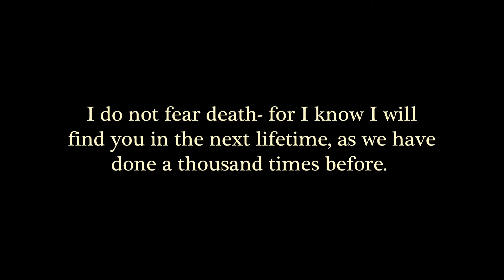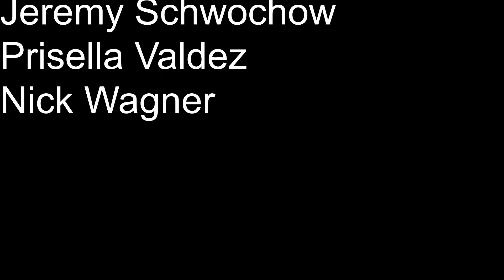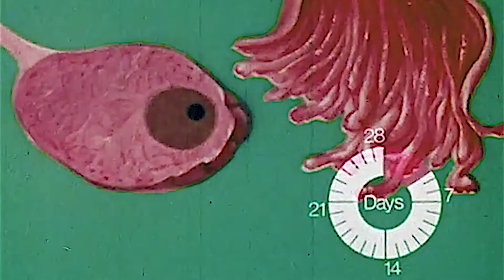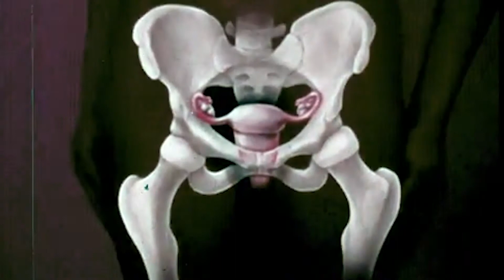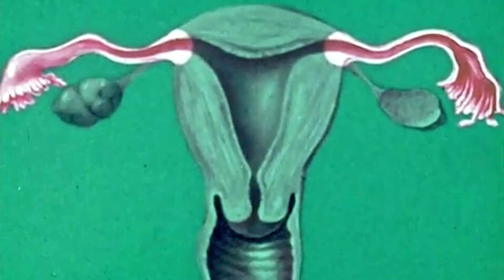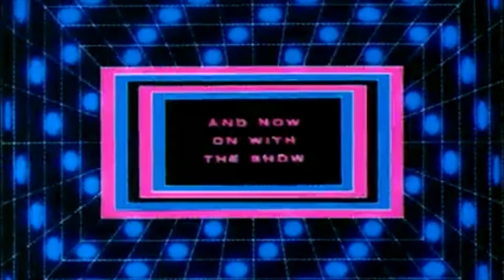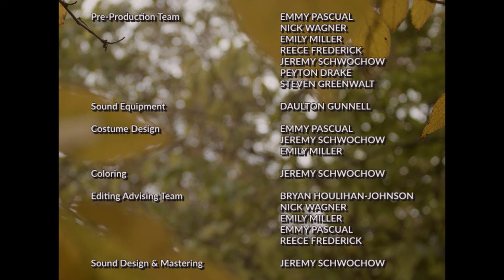Halloween Screaming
Tune in and watch Mad Royal's latest creations from this Halloween season! Our program features student short films working in archival footage, horror, and more.

CONTENT WARNING: Blood, partial nudity, and sexual themes.

The program begins with our Found Footage Projects. Students selected pre-existing videos from across the internet, compiled them into a communal archive and intepreted the footage in their own way!

00:27 "Intro" created by Jeremy Schwochow
2:43 "Loving You Only" created by Emily Miller
5:46 "Karaoke" created by Nick Wagner
9:34 "Head Space Glitch" created by Prisella Valdez
11:22 "The Archive" created by Emmy Pascual

The second half of the program showcases several other Halloween-adjacent short films.

15:21 "Cece the Shy Little Witch" created by Leah Coleman, Daulton Gunnell, and Eunsoo Kim
16:11 "Blood Play" created by Courtney Barger
17:30 "BEHOLD" created by Bryan Houlihan-Johnson

Our finale features the Mad Royal One Week of Terror Project! This was written, shot, and edited within the last week and a half by our group after being given a random theme and prop. The group's theme was "Twin Peaks-Inspired" and the prop was "leaves," providing a fun challenge for the group.

19:17 "Tall Tales" created by Mad Royal 1 Week of Terror Group

Mad Royal Film Society - 2020